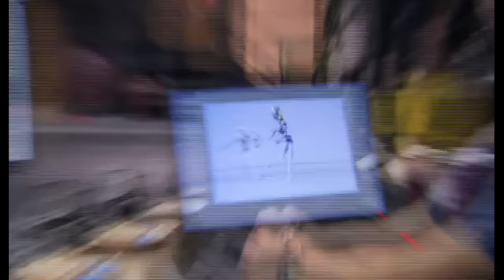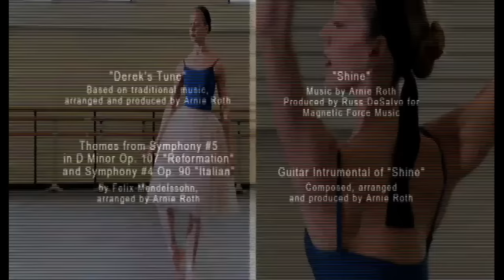“Dancing On Air” - The making of Barbie™ in the 12 Dancing Princesses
“Go behind-the-scenes with a real-life ballerina to see how she brought to life the princesses’ ballet choreography!” - Mattel 2006

In this documentary we are introduced to principal dancer with the NYC Ballet, Maria Kowroski, who up until 2006 had been the dancer for Barbie®. We get to see her everyday life, working as a professional dancer to how she trains for her performances. We are also shown to how the film was made using motion-capture sensors. This is one of my favorite documentaries of Maria. She’s my personal hero! 💖